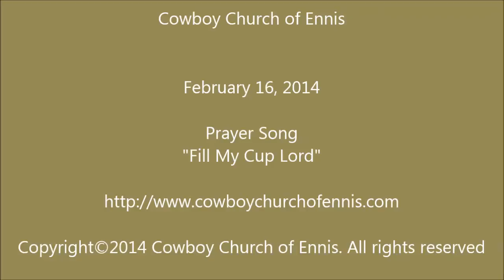Prayer Song - "Fill My Cup Lord", Cowboy Church of Ennis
Song:  "Fill My Cup Lord"

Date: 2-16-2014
Pastor: Michael Howard

Cowboy Church of Ennis Texas
A Church of the Western Heritage Culture
Committed to serving people with the Good News of Jesus Christ